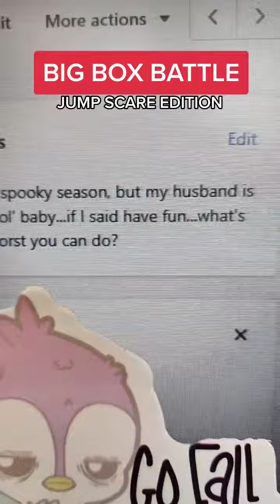It's bigboxbattle time and this spooky themed jumpscare edition was a fun one... though I don't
It's bigboxbattle time and this spooky themed jumpscare edition was a fun one... though I don't think that I am scary enough to really sell this as much as I should have ... fun fact mrsstickers is terrified of masks